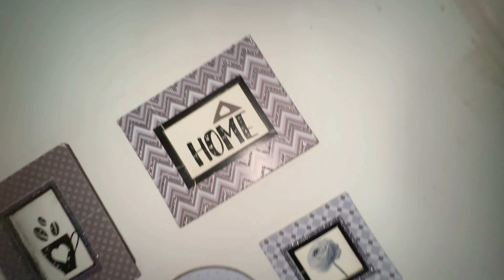Driver chalti Train se utaar ayaa |Friend se salo bad mulaqat hoyi